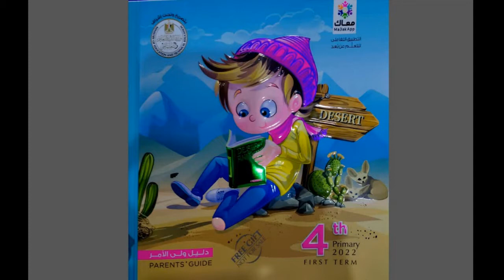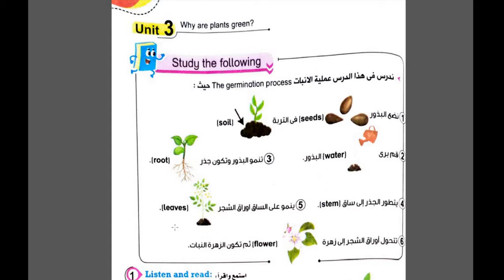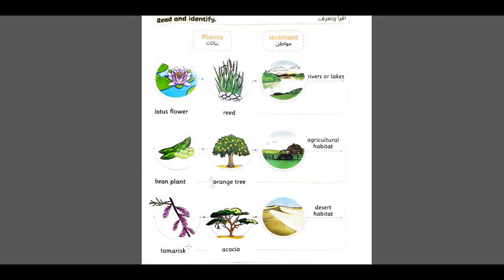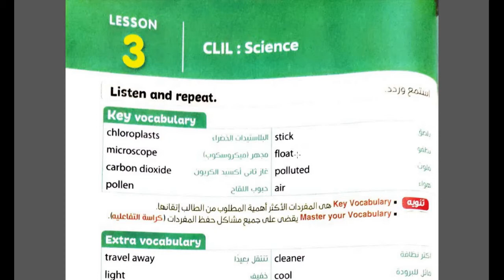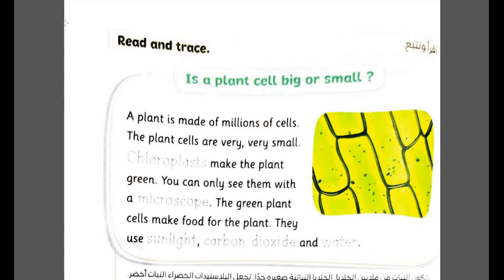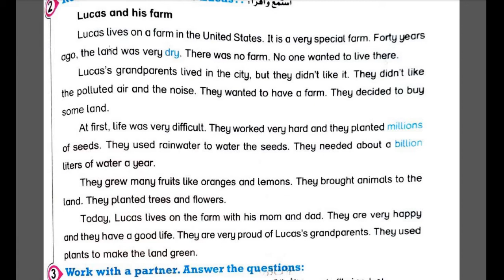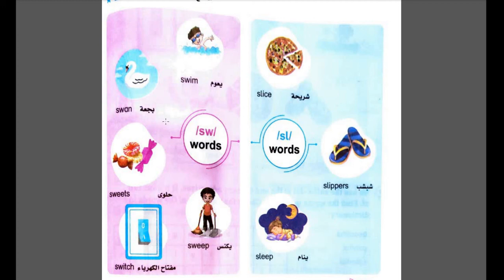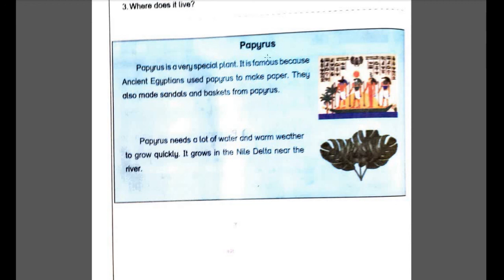منهج اللغة الانجليزية للصف الرابع الوحدة الثالثة كاملة connect 4 unit 3 why are plants green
شرح منهج اللغة الانجليزية الجديد للصف الرابع
الوحدة الثالثة
لماذا النباتات خضراء
connect 4
unit 3
why are plants green